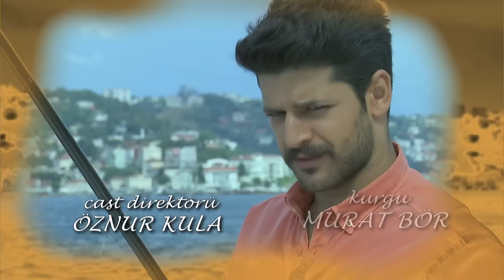Elif Segunda Temporada Capítulo 384